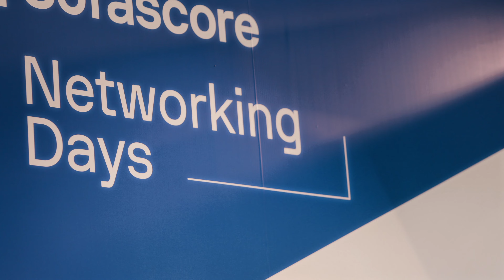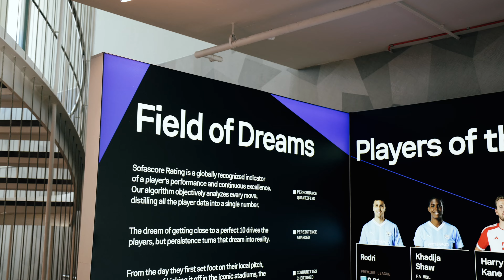Sofascore Networking Days 2024 | The official aftermovie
Reliving those sunset moments in Zadar brings back such great memories!

Our first-ever Sofascore Networking Days, held just before the Sunset Sports Media Festival, was a remarkable success. Partners from all over the world joined us for a picturesque boat ride through the beautiful archipelago of Zadar, and a day filled with networking and exciting updates from Sofascore. 🚀

A huge thank you to all our partners for making this event special.